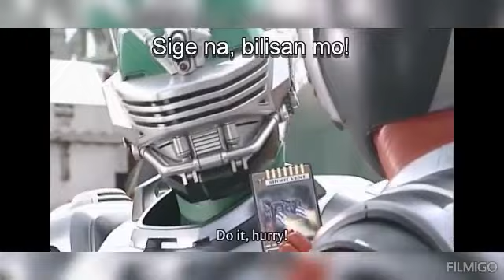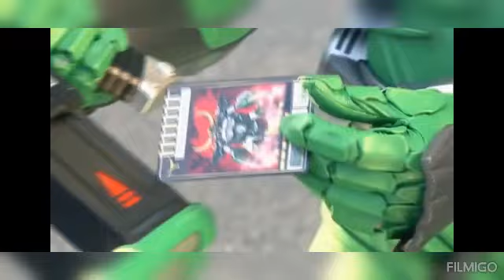SB19_GENTO- (MASKED'RIDER RYUKI)